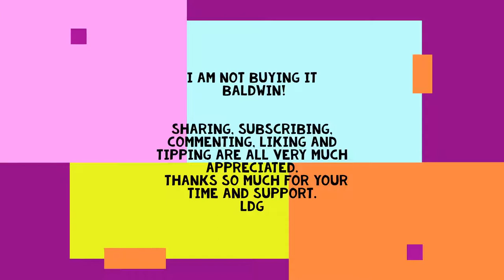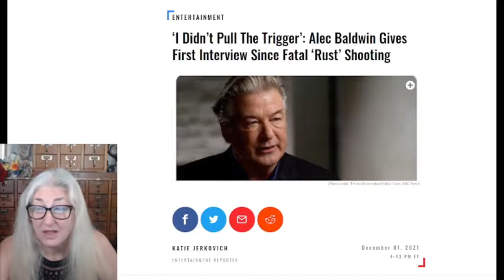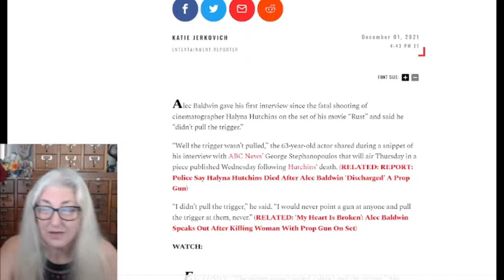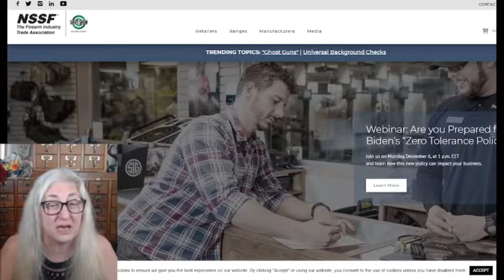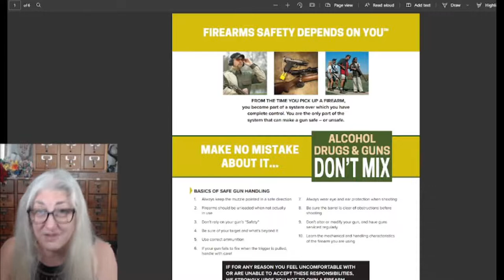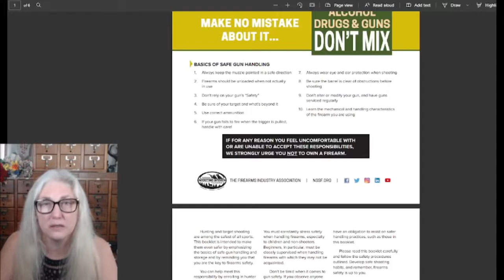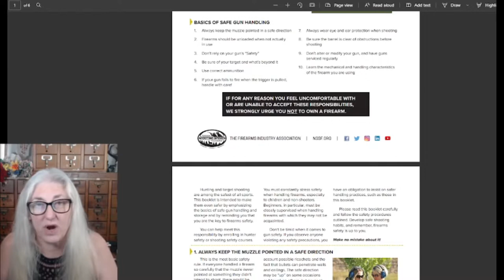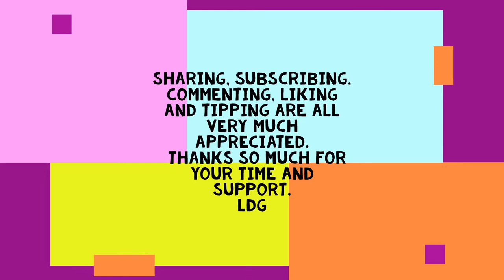Alec Baldwin Doing Exactly as I Predicted in My Last Video About His Arrogance & His Carelessness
Shout outs to my first show callers and supporters are first on this video.  If you were with us last Thursday check it out, I mention you at the beginning of this video.
Don't forget to join us live on Thursdays at 7 pm Central, where you too can spread your word to the universe!  Come and join me and my band of famous nobodies.
Talk To Me America!  The world wants to know what you have to say, so call me and tell 'em like IT IS!

If you watched my last video about this terrible situation involving Alec Baldwin, you will probably be rolling your eyes at the insane excuse that this man is now trying to use to not only exonerate himself from the responsibility of this tragedy, but to try to convince folks that this terrible situation was caused by this gun and not by his arrogant actions.
He even sheds a tear to try to coerce the empathy of the public to convince them he is the victim here.
I present a guide that comes from a completely different gun safety advocacy group that represents gun show venders, that will again prove that no matter what this man says about the tragedy that he caused, that he is ultimately responsible for the death of Halyna Hutchins and the injury of that director also.